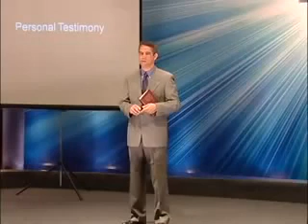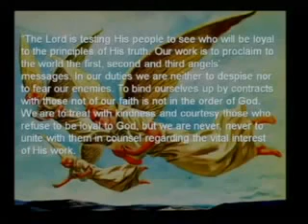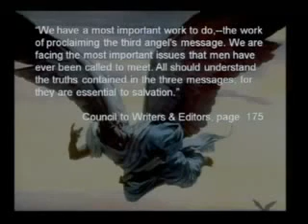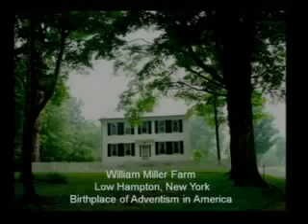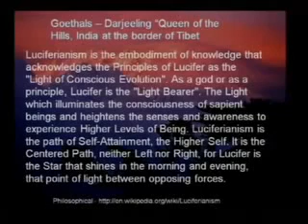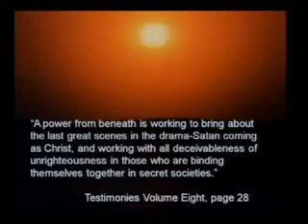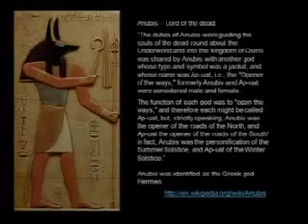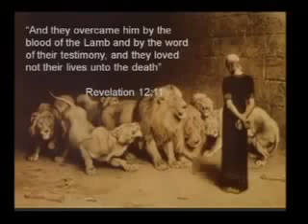The Meaning Behind The Wizard Of Oz Mark Cleminson flv 66623533 2014